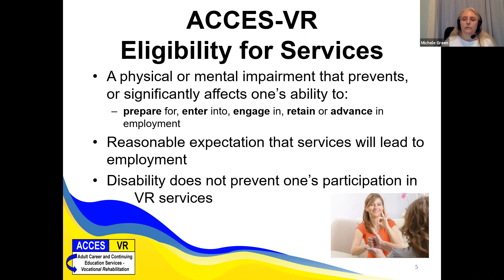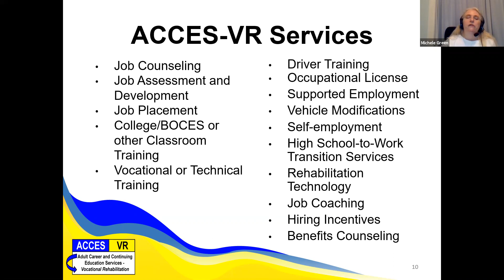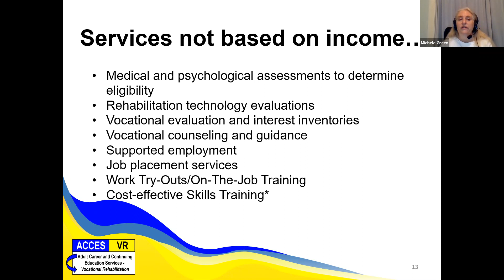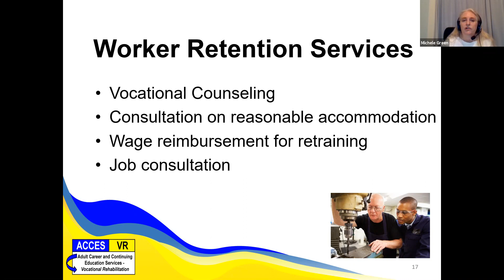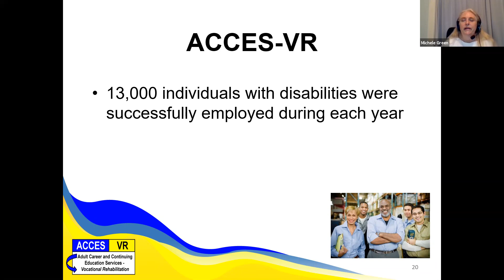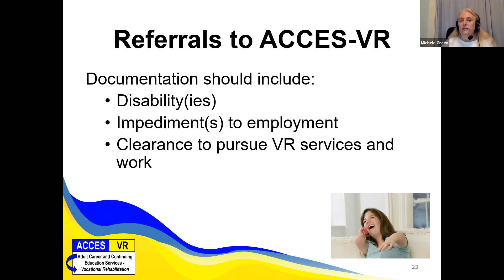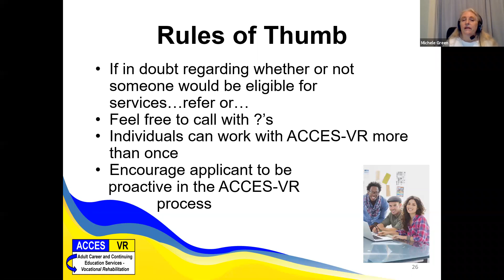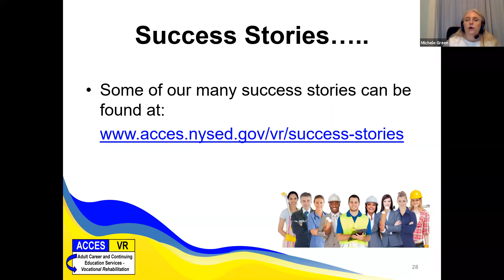HLAA Westchester discusses New York State Access VR services for people with hearing loss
HLAA Westchester discusses New York State Access VR services for people with hearing loss with Michelle Green on April 14th 2021